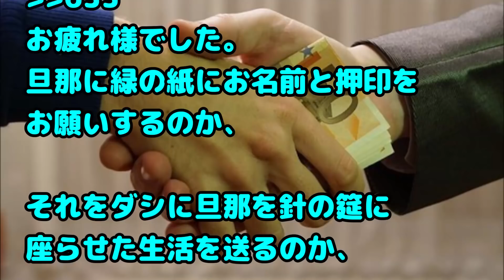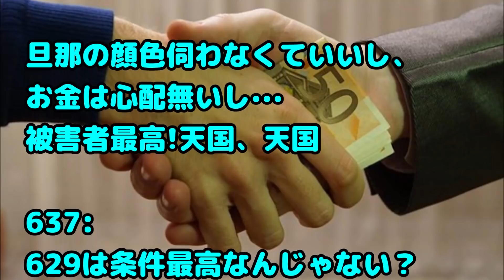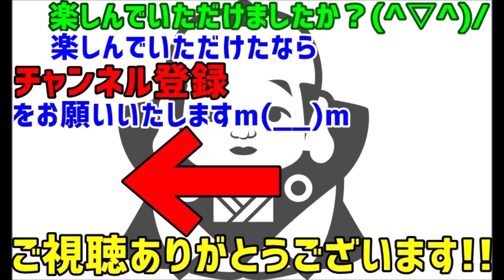【スカッとする話 浮気 黒い話】旦那が救急搬送されたと聞いて病院に行ったら…女がバスローブ姿で立ってた。女の実家に電話したら怒り狂って親と男が病院にきた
関連動画：
スカッとする話　義母が孫を全然連れてこないとか生活全般を干渉してきてウザイ毎日 ある日赤ちゃんを連れて義実家へ行くと 家の中から義母が友人に愚痴っている声が聞こえた するとその友人

【スカッとする話】難病になった元旦那を棄てた。旦那のモラハラが酷く堪忍袋が切れてしまった。

【スカッとする話】姉の駐車スペースに見知らぬ車が停めてあった。その車のワイパーに「こちらに電話ください」とメモがあったので掛けてみると…

緑の紙
離婚届

プリン、プリ
不倫相手

毒
独身

鬼
既婚

気団
既婚男性

gkbr
ｶﾞｸｶﾞｸﾌﾞﾙﾌﾞﾙ

ktkr
キタコレ!

(ry
(以下略)

ＮＴＲ
寝取られ

ワンオペ
1人で仕事、家事、育児の全てをこなさなければならない状態